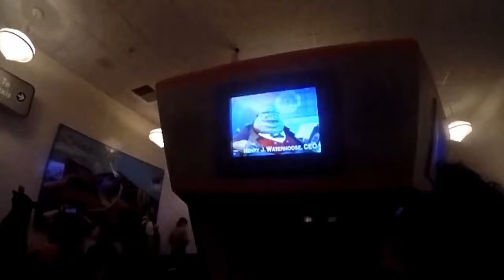Day Full Of Adventure At Disneyland Anaheim Resort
Visiting The Happiest Place On Earth With The Family.